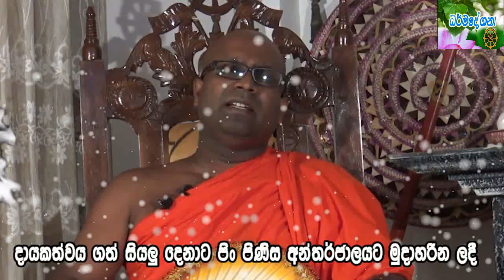කරන්න අමාරුම වැඩේ | warayaye samitha himi bana | dharma deshana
යන්නේ බුදු වෙන්න වගේ ඒ උනාට ගෙදරට බල්ලෙක් ආවොත් | warayaye samitha thero bana dharma deshana

warayaye samitha thero bana
කාලීන බණ
warayaye samitha himi new bana